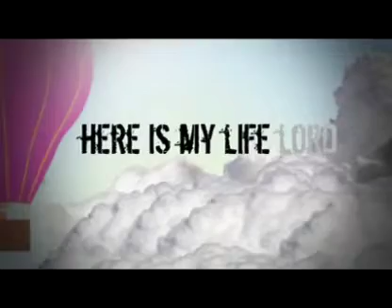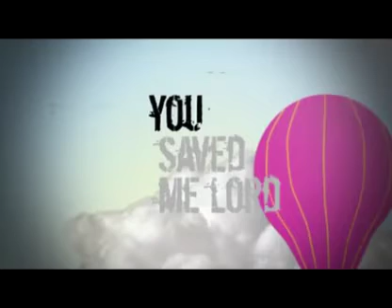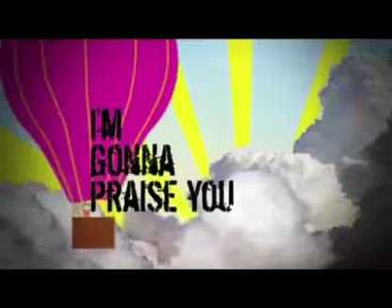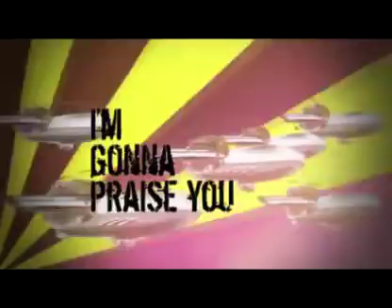Hillsong Kids Supernatural (Lyrics Video)